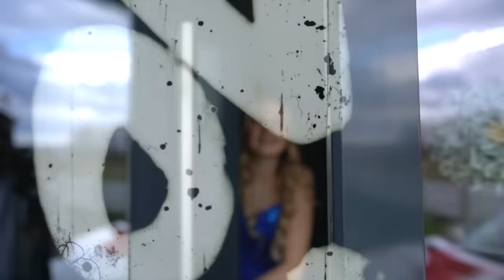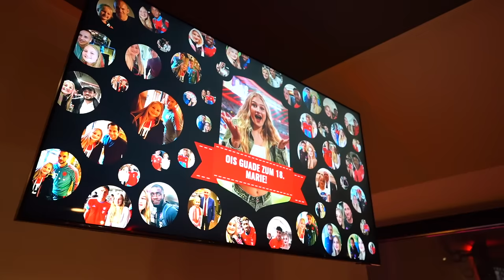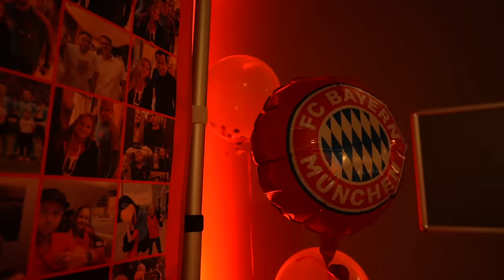GEBURTSTAG in der ALLIANZ ARENA 😍 mit BAYERN SPIELER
Ein unvergessliches Erlebnis...

Lazio Bochum Darmstadt leverkusen Arsenal München